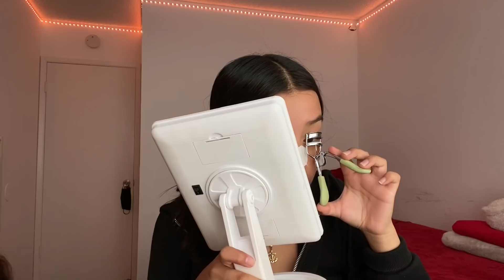MINI CHITCHAT GRWM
Hey luvs, I hope you guys enjoyed today’s video! Thank you for all the support that I’ve been receiving.. you guys mean so much to me!! Remember to always maintain a positive mindset no matter what is going on in your life.. I LUV YALL

Xoxo, Angiee.

I’m 15
I’m from California
I’m fully Mexican
Birthday: 2/24/05
I film on my iPhone 11 pro